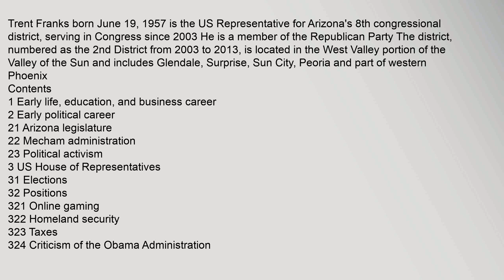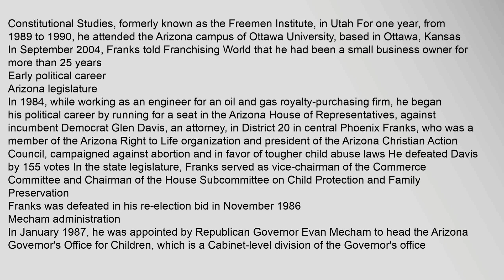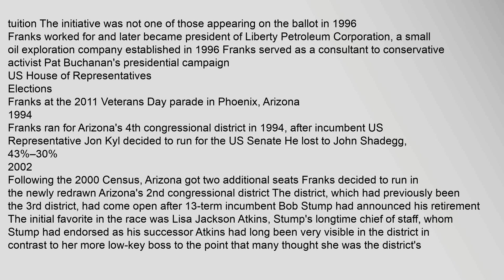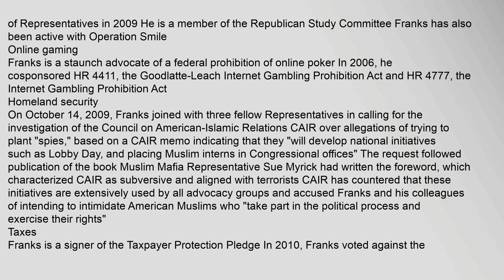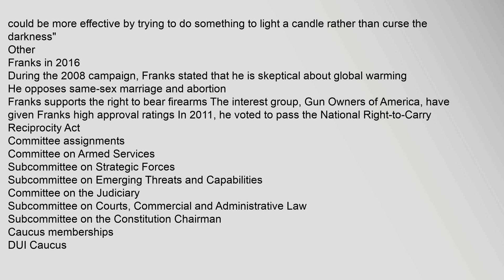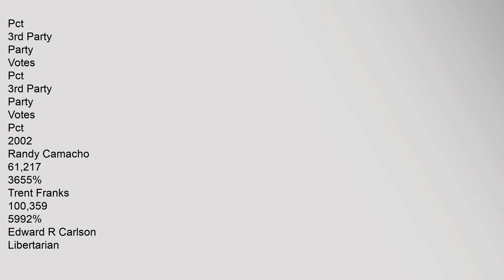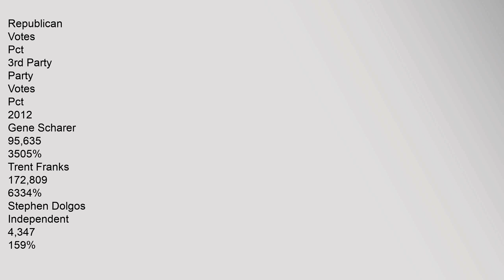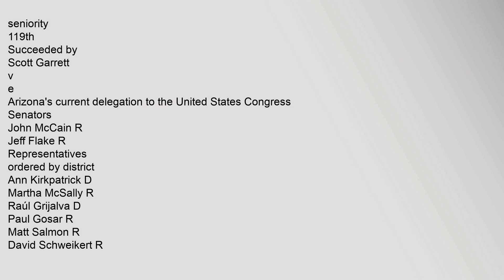Trent Franks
Contents
1,Early,life,,education,,and,business,career
2,Early,political,career
21,Arizona,legislature
22,Mecham,administration
23,Political,activism
3,US,House,of,Representatives
31,Elections
32,Positions
321,Online,gaming
322,Homeland,security
323,Taxes
324,Criticism,of,the,Obama,Administration
325,Abortion
326,Other
33,Committee,assignments
34,Caucus,memberships
4,Electoral,history
5,Personal,life
6,References
7,External,links
Early,life,,education,,and,business,career